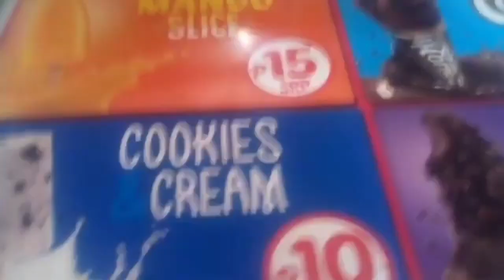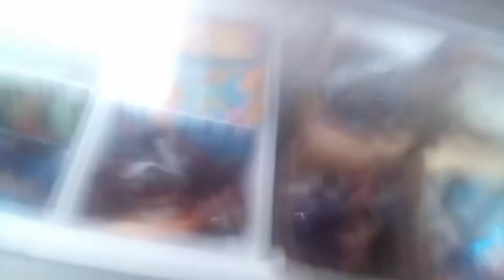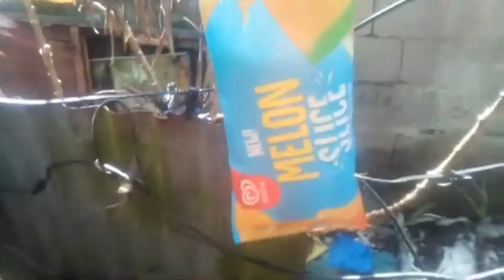Buy ice cream for hot weather